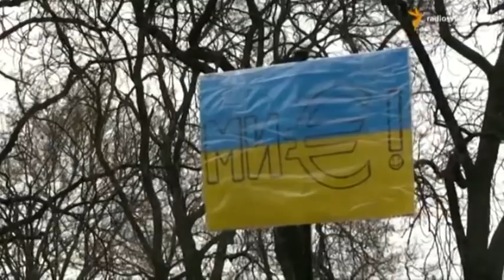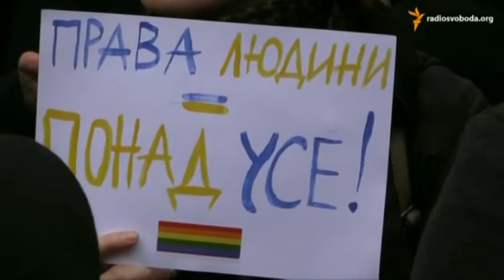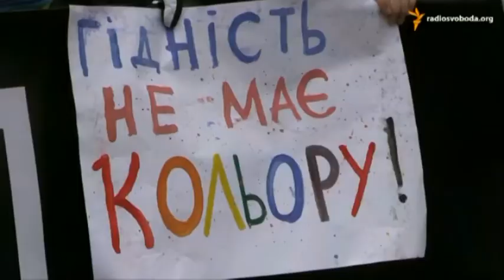Руслан Кухарчук. Ежегодный Международный Форум «Новомедиа»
Руслан Кухарчук, журналист

Мы рядом!